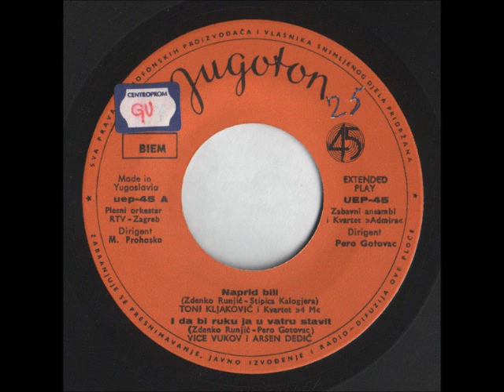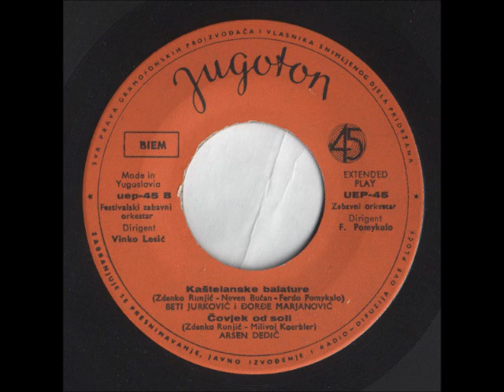Arsen Dedić - Čovjek Od Soli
Various ‎– Naprid, Bili !

Label: Jugoton
Catalog#: UEP-45
Format: Vinyl, 7", EP
Country: Yugoslavia
Released: 1967
Genre: Pop
Style: Schlager